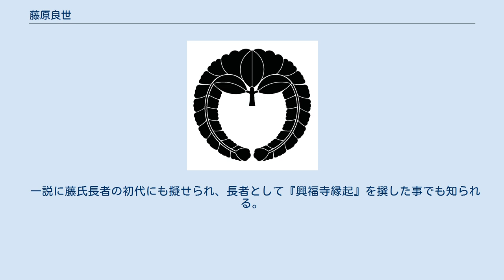藤原良世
藤原 良世（ふじわら の よしよ）は、平安時代初期から前期にかけての公卿。
藤原北家、左大臣・藤原冬嗣の八男。
官位は従二位・左大臣、贈従一位。
致仕大臣と号した。
 承和8年（841年）内舎人に任官、仁明朝では左馬権少/大允・右兵衛大尉を歴任する。
 嘉祥3年（850年）文徳天皇の即位に伴い蔵人に任ぜられ、右衛門少尉次いで同大尉を兼ね、翌仁寿元年（851年）に従五位下に叙爵。
こののち、文徳朝では兵衛佐・衛門佐を歴任する。
兄・良房が太政大臣に任ぜられた斉衡4年（857年）に従五位上に叙せられると、天安2年（858年）清和天皇の即位に前後して正五位下・右近衛少将、貞観2年（860年）従四位下、貞観6年（864年）従四位上・蔵人頭、貞観10年（868年）正四位下と以降は順調に昇進し、貞観12年（870年）参議に任ぜられ公卿に列した。
またこの間の貞観2年（860年）には姉で皇太后・順子の大夫に任ぜられている。
 文徳朝から清和朝中期の良世が五位から公卿に昇進するまでの官人としての立身時期は、丁度、兄・良房が権勢を得ていた時期と重なっており、これと争う事なく従った事で、順調な昇進を果たしている。
これは文徳天皇の側近として蔵人・右近衛中将を歴任し、次期皇位継承を巡って良房と天皇の対立が緊迫化した天安元年（857年）に突如越前権守に左遷されて中央政界から排除された異母兄・良仁（冬嗣七男）とは対照的である。
また、請田正幸は『公卿補任』の良房に関する記述形式や、良世が『興福寺縁起』において良房が両親の為に始めた興福寺の長講会が自分が引き継がなければならないと述べている事を根拠に、良房と良世は同母兄弟（大庭王の娘の所生）とする説を唱えている。
請田説によれば、良世は清和天皇に近い外戚の1人という事になる。
 貞観14年（872年）兄・良房が薨去するが、同年従三位・中納言、貞観19年（877年）正三位、元慶6年（882年）大納言、寛平3年（891年）右大臣、寛平5年（893年）従二位と、清和・陽成・光孝・宇多朝にかけても順調に昇進を続けた。
寛平7年（895年）左大臣・源融の薨去により太政官の首班を占め、翌寛平8年（896年）には左大臣に任ぜられるが、同年致仕し致仕大臣と呼ばれた。
 醍醐朝の昌泰3年（900年）長く皇太后宮大夫・太皇太后宮大夫として仕えた太皇太后・藤原明子の崩御に遅れること約半年の11月18日薨御。
没後従一位の贈位を受けた。
 一説に藤氏長者の初代にも擬せられ、長者として『興福寺縁起』を撰した事でも知られる。